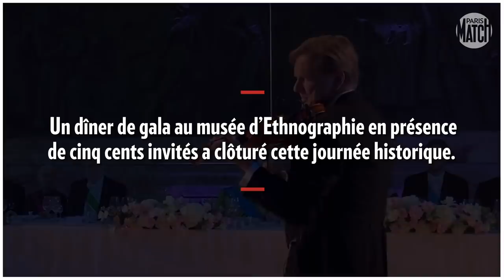Romanov, dans les coulisses du mariage impérial à Saint-Pétersbourg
Ce fut une première en Russie depuis la révolution de 1917 : un héritier du dernier tsar, exécuté par les bolchéviques, se marie à Saint-Pétersbourg.

La cérémonie s’est tenue dans l'imposante cathédrale Saint-Isaac.

Le grand-duc Gueorgui Romanov, 40 ans, prend pour épouse l'Italienne Rebecca Bettarini, 39 ans.

Après la cérémonie, les mariés se sont ensuite recueillis devant les tombeaux des Tsars.

Mille cinq cents invités, dont de nombreuses familles royales et princières d’Europe, ont assisté à l’union. Plus tard dans la soirée, un somptueux dîner de gala au musée d’Ethnographie en présence de cinq cents invités a clôturé cette journée historique.

Retrouvez les coulisses du mariage et notre reportage exclusive dans le numéro de Paris Match.